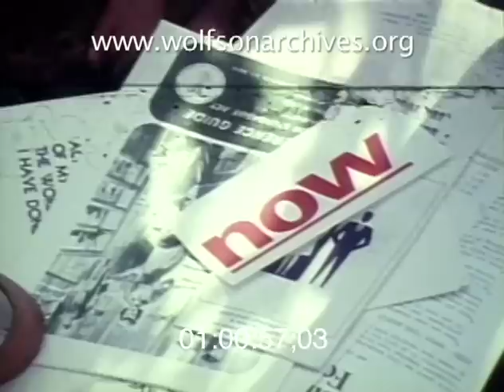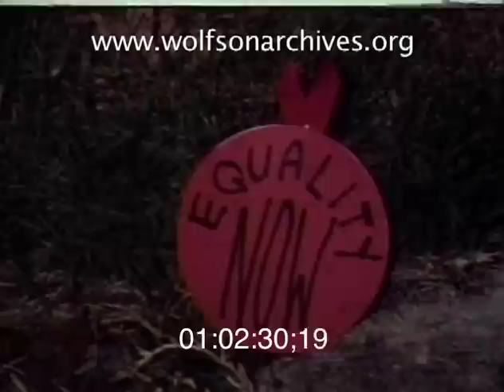Women's Equality Day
1970: Rallying for Women's Rights

On August 26 1970 thousands of women across the country celebrated the fiftieth anniversary of the Nineteenth Amendment, which extended the vote to women, with a day of activism.

In Miami, Women's Equality Day started before breakfast in Roxcy Bolton's garden in Coral Gables. This clip shows local women smashing coffee cups into trashcans, and trashing domestic objects like irons and brooms.

Smashing coffee cups symbolized a new beginning to some protesters; for others, the broken cups represented their belief that working women should be making decisions, not coffee.

WTVJ's coverage of the event, reported by Paul Brown, includes a statement from pioneer Florida feminist Roxcy Bolton. Also included: A short sound bite from Dr. Amy Weiss, who participated in the women's suffrage movement early in the twentieth century. There's also a moment with a lone dissenter: Patty Roosevelt, the wife of Elliot Roosevelt, son of president Franklin D. Roosevelt and Eleanor Roosevelt and a former mayor of Miami Beach. Patty brought a coffee cup that had once belonged to the First Lady, which she refused to break for reasons she explains.

"This is probably the first women's rights rally ever held in Florida," Roxcy Bolton told the "Miami Herald," "and certainly the first in Coral Gables."